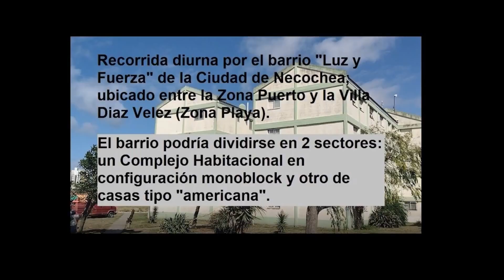BARRIO LUZ Y FUERZA - Necochea - Enero 2022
Recorrido por el Barrio "Luz y Fuerza" de la Ciudad de Necochea.
El barrio tiene 2 zonas bien definidas: un complejo habitacional tipo monoblock y un barrio residencial.

Está enclavado entre la zona de Villa Diaz Vélez y Puerto.

Fecha: Enero 2022